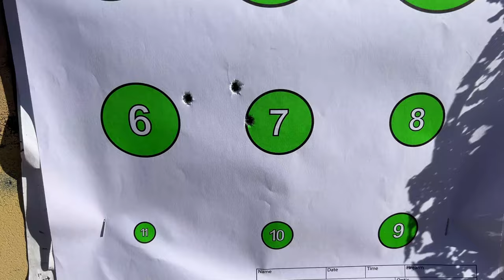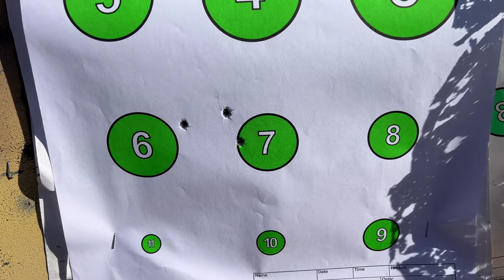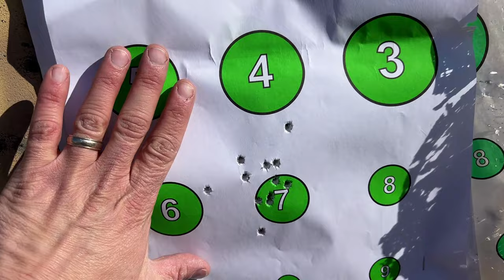Best Budget Red Dot Under 60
CVLIFE JackalHowl Red Dot Sight, Motion Awake Red Dot 2 MOA

Amazon and Most Campsite Links will be affilate links.